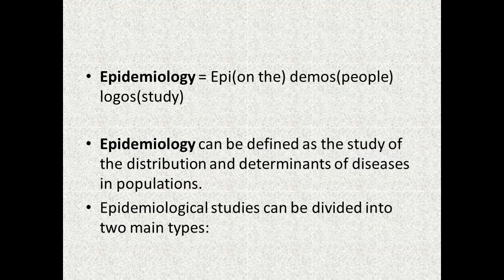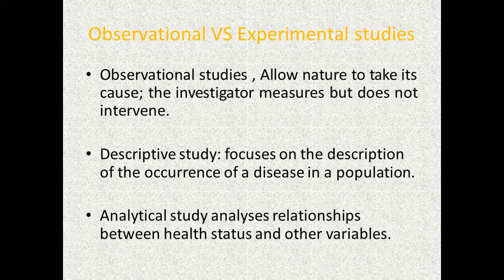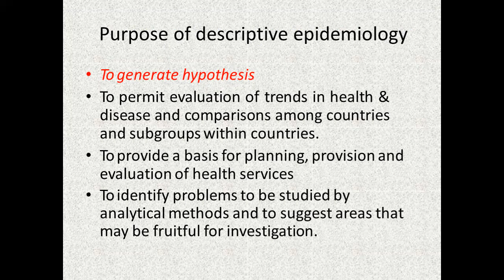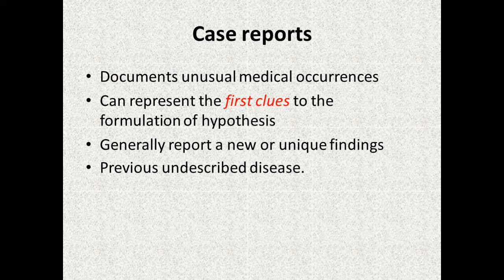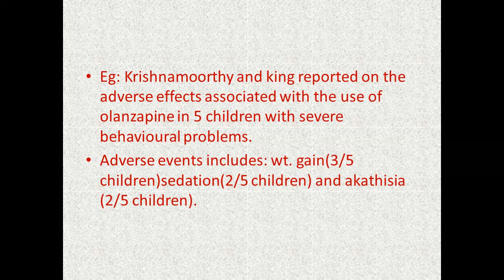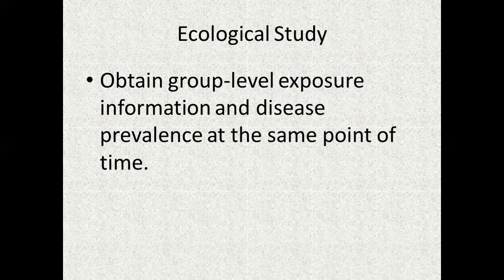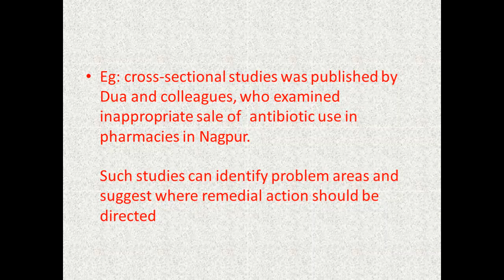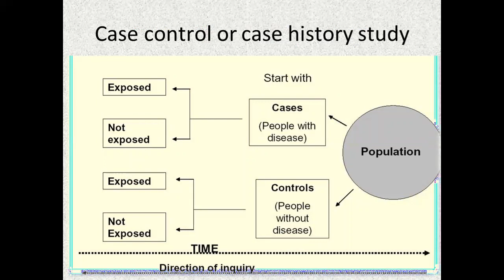PHARM-515 Lect-4 Epidemiology